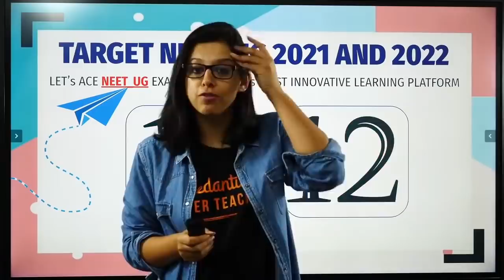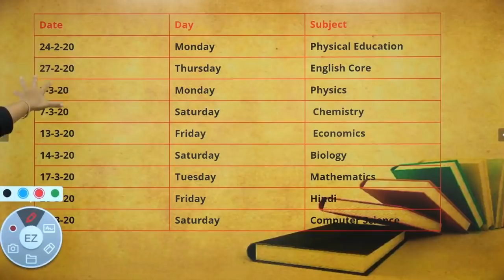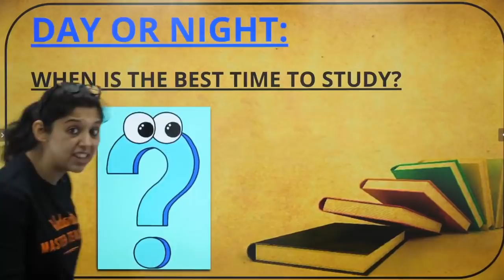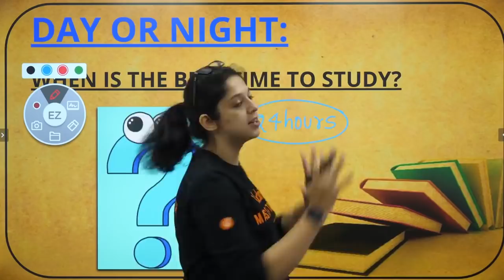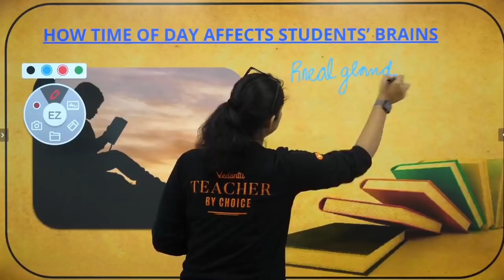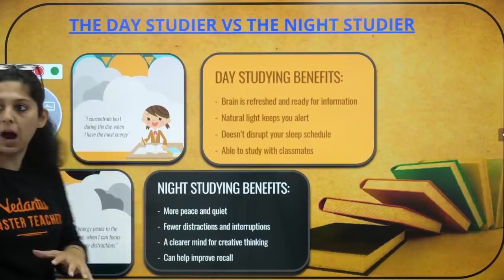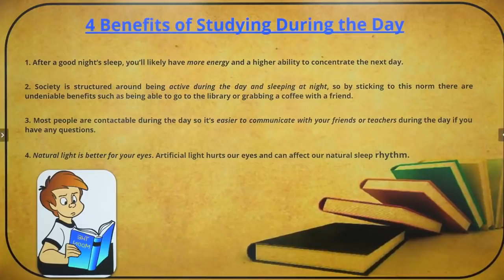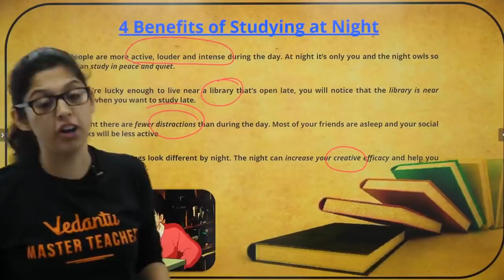Most Effective Best Time to Study for NEET Exam | Vedantu NEET Preparation | Dr.Vani Sood | Biotonic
NEET2024 MedicalEntrance FreeEducation NEETPreparation" Most Effective Best Time to Study for NEET Exam | Vedantu NEET Preparation | Dr.Vani Sood | Biotonic. Best time to study | Late night study | When is the best time to study for your brain | Best time to study and memorize | The best time to study | Best time of day to study | Best time to study at night | Benefits of studying at night | Best time to study day or night | Good time to study | Early morning study | Best time to study in the morning

1. Unlimited LIVE class with your favorite teachers.
2. Unlimited Doubt Solving in Live class.
3. Fun interactive learning with in-class quiz and leaderboard.
4. Get full access to structured long term courses.
5. Chapter-wise micro-course and Revision course before the exam.
6. One subscription, unlimited access to Live Class, Test Series & Assignments.
7. Make your own study plan and learn from the comfort of your home and device.

Vani Ma'am enlightens you with the best time to study for exams with in-depth explanations. In today's class, Vani Ma'am will talk about when to study morning or night and share some preparation tips on how we prepare for the neet exam.

In today’s Session, Master Teacher Vani Ma'am takes you night study vs morning study, as it is one of the most important and scoring session for NEET Preparation 2020.
1.advantages of studying at night
2.benefits of night study
3.benefits of studying at night
4.best hours to study
5.best time for brain to study
6.best time for studies
7.best time for study according to science
8.best time of day to learn
9.best time of day to study
10best time of study
11.best time of the day to study
12.best time to study

✅✅Follow us on Top Social Media Websites:
Happy Learning. 🙂